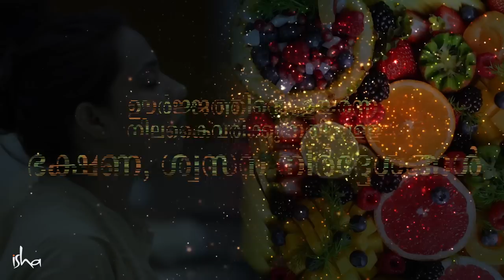എപ്പോഴും ക്ഷീണം തോന്നുന്നതിനുള്ള 3 കാരണങ്ങൾ